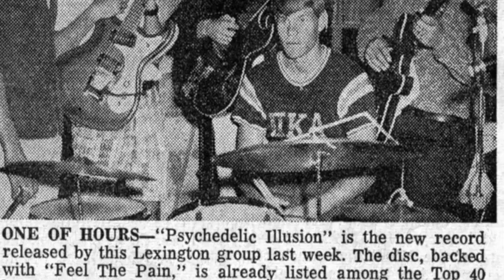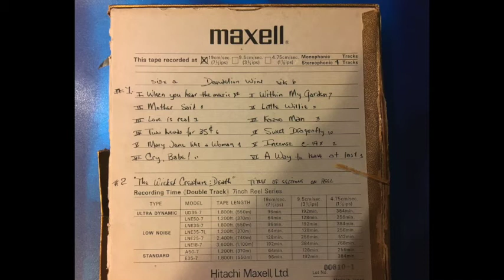One of Hours - Mary Jane Like a Woman